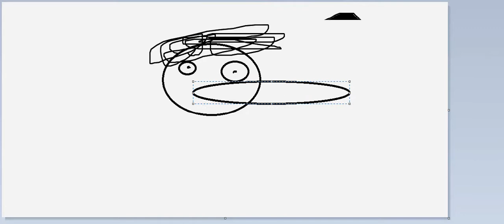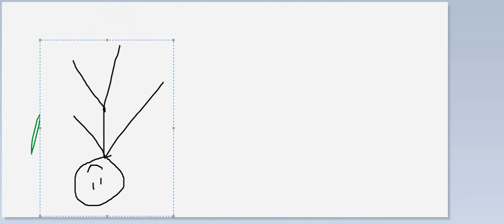mi primera vez en paint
en este video estoy por primera vez en paint probando casi todas sus funciones

XD

43serdxtsavyg1"#$%&/ygstfgsdfr2#$%&/()=P¨*Ñ_[Ñ:yfdgtfgdyfgstdgyudsgyfdsfgfydgytebyevb 7ybyg e7gby egb7yetdfy7g76regyghyfdhyvhdfyuggwfyu ghyug d7gv7dg76gf56s7r8euhji